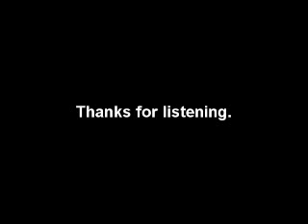Kid Cudi NEW "THAT GIRL [REMIX]" [FEAT. THE PROJEKT]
SONG LYRICS BELOW:

how could i forget her face, man she beautiful, id love to her take to my place and yall already know, she got me love struck from my head to toe its crazy, i keep on thinking man it sucks she aint my baby, cause if she was, id treat her like my everything, id do it all, to make it a forever thing, cause ima type guy, that believes in love and passion, i never step aside or leave im a toughened rapper, not sumthing actor, everything i say is real, its coming straight from the mind and heart thats real, so baby when i say i could be for you forever, i promise ima turn ya day into sumthing better, crackers and cheddar, we sipping wine, on the beach, relaxing by sun while im rapping to a beat, with that girl, sitting by my side, the best of both worlds, we chillin cause we so fly, man thats something, i wish she could realize, i got dreams for you baby i could make alive, so take a ride with me, ill bring you to a rappers place, that you can fly with me, its better than your average days, i thought i told ya, ima star, baby come closer, well live life like its no tomorrrow...ye dig?

but i aint done though,
girl i aint playing when i tell you this, the words ive been saying, are the truth tell you this, you come with me, and ima change ya life up, ima spark it up bit, like a lighter, ill be the captain, and baby you can be the rider, everytime you roll me, ima bring you higher, into the life i live, the one im willing to give you, are you down? just let me know then we can mess around, well do it right like they hustle in the streets, cept we gon change it to a hustle in the sheets, you gotta understand, that i couldnt rap this dedicated to you, unless attracted, i use real feelings as my tactic, while other guys aint seeing that they lack it, so they don't stand a chance, not saying that they did, but baby im the man when it comes to saying it, i like you, and the man to the ride with and be ya see, i gotta stop to fantasize, so be with me, come closer, well live it like theres no tomorrow...ay